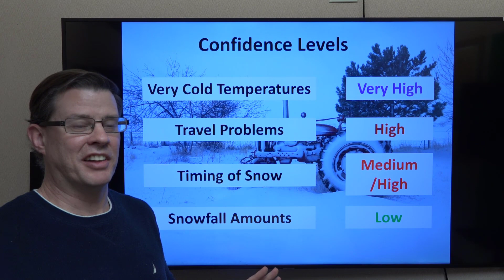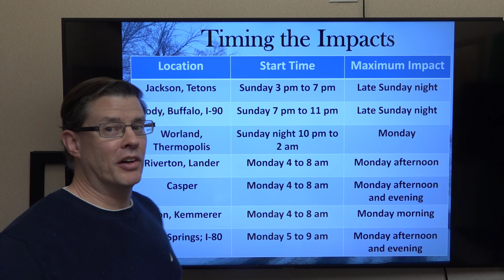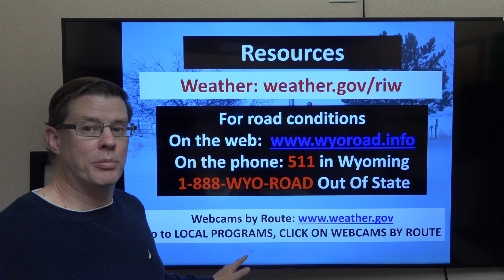Winter Weather Briefing for Western and Central Wyoming - February 20, 2022 - 6 AM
A video briefing with our latest thoughts about the expected snow and very cold temperatures on the way from tonight through the middle of the week.

Riverton, WY